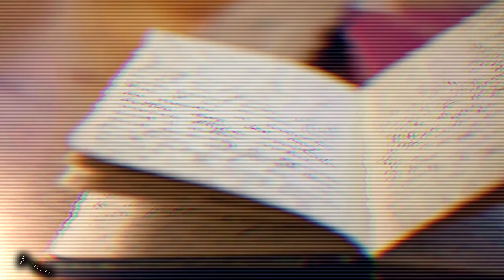SCP 2661 - The Hoof Diary - EUCLID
Want more horror? The narrator, Billie Dean Shoemate III is the author of over 30 horror and thriller novels, as well as over 100 short stories. his books are available on Amazon, or anywhere else you can get paperback or ebooks online. He is also the host of the No Disclosure Podcast, available across all platforms. Go to our website to show your support!